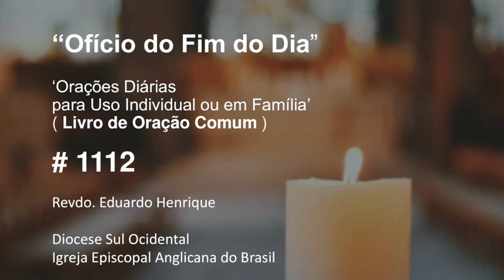Ofício 'No Fim do Dia' #1112- 29.mai.23 (Revdo. Eduardo Henrique)